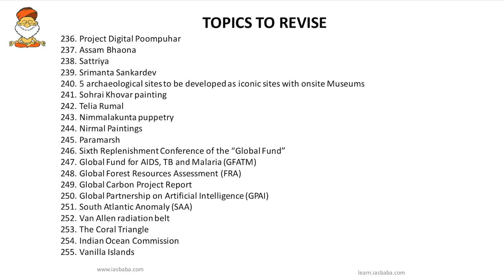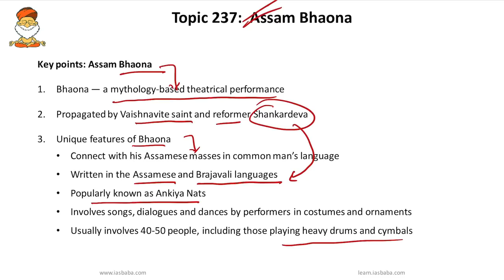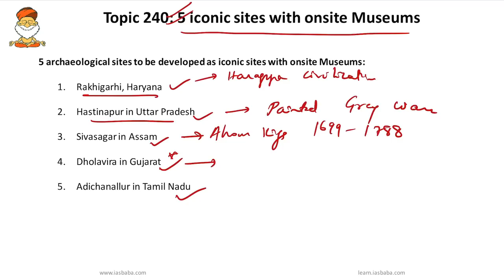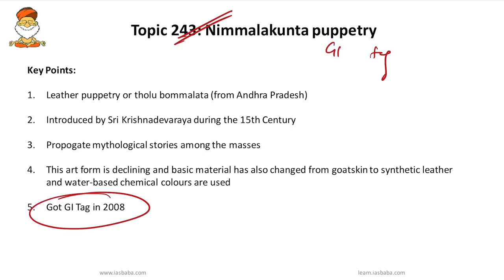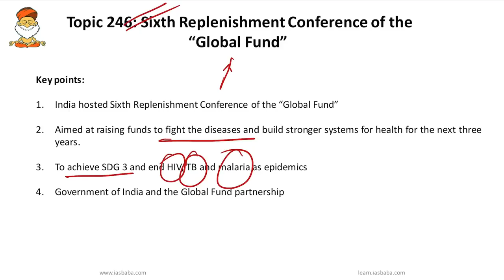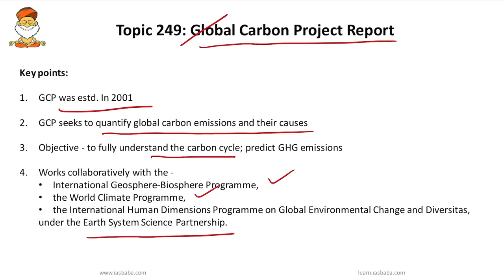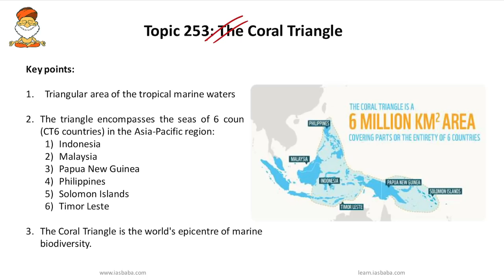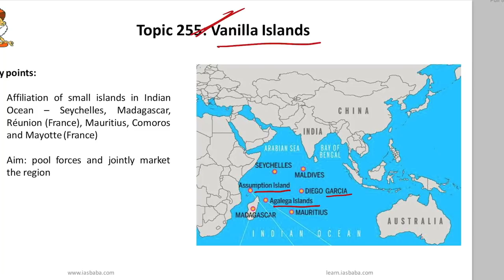PRELIMS Rapid Revision Series (RRS) - 500 HIGH PROBABLE TOPICS for UPSC PRELIMS 2020 | Session 16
A FREE YouTube Initiative -The Last Lap is Here!! Revision and More Revision is the Key to Success!! Now that there are effectively 30 days left before UPSC Prelims 2020, one will find the following strategy useful.

Each session will be of 20-25 mins which would cover rapid revision of 15 HIGH PROBABLE TOPICS important for Prelims Exam this year.

And trust us! This will make a huge difference in your revision process – in recalling little facts of information, going through important topics and concepts, and retaining the vital content and your final result.

Whether you are a first-timer or a preparation veteran, the last 1 Month is the most crucial phase that determines your success in the Preliminary exam.
The outcome of preparation you have done in the past 1 year or more depends on how effectively you utilize these last 30-40 days and will have a huge bearing on your confidence levels on the day of the exam.

Therefore, the next 30 days will be highly crucial, and time for intensive revision. It is important that all the content learned over the past one or more years to flow effortlessly in your mind.

We believe that you all have covered the GS syllabus and current affairs at least once and now it is high time that you strive for at least 2 cycles of revision before the exam with special focus on topics which have high probability to appear in UPSC Prelims Question Paper.

And in this endeavor of yours, we too will make sure with our FREE YouTube Initiative – “IASbaba's Rapid Revision Series (RRS) of 500 HIGH PROBABLE TOPICS for UPSC PRELIMS 2020” – that the above objective of revising most important topics are met and that too within a very short limited time frame.

Or

Also, you can take up the Free Full Mocks (GS & CSAT in ENGLISH & (हिंदी)) available on the site -

These mocks will give you the examination feel and will help you in coming up with a good strategy for UPSC Prelims. The question paper was made on similar lines of UPSC. The questions were designed with different difficulty levels – easy, moderate, difficult, and very difficult. This was done so that you can understand how to pick the questions for the attempt and how to leave the very difficult ones.

You can read the Feedback of Students and Analysis of the Mock Tests

Please Note that, more Mocks (GS & CSAT) will be announced soon 🙂 It will be available BOTH in English and हिंदी.

Gear up and Make the Best Use of this initiative!!

You can also go through the below important links, especially for aspirants appearing for UPSC Prelims 2020-

PRELIMS SIMPLIFIED SERIES (Part 1,2,3): How to crack UPSC PRELIMS- IMPORTANT TIPS & TRICKS (using Common Sense – KCT Approach) by Mohan Sir

MUST WATCH – STRATEGY [VIDEO]: PRELIMS Tips (Do’s & Don’ts) from Mohan Sir